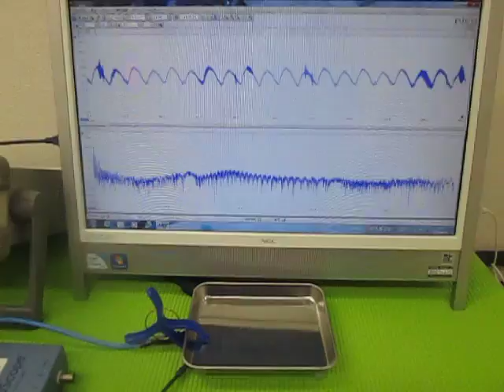オリジナル超音波実験 （超音波システム研究所 ultrasonic-labo）